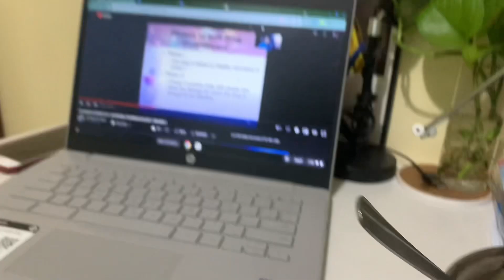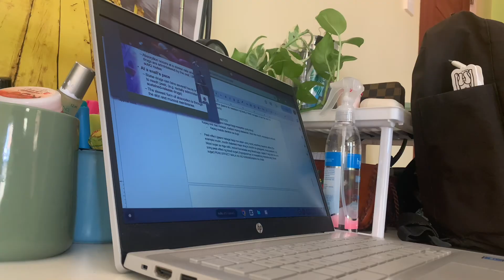Homebody Diaries | lecture, cooking, cozy weather, new makeup, our cats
Hello everyone! How are you? I’m Alexis. A home vlog for today because it’s been raining and gloomy lately to go outside, I hope you guys like it hihi